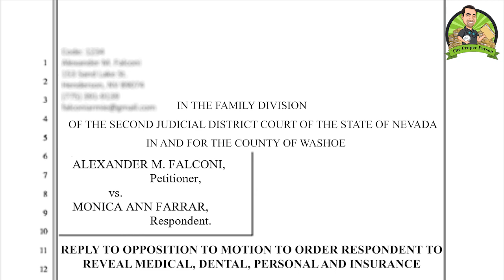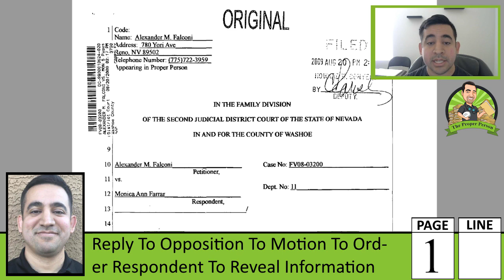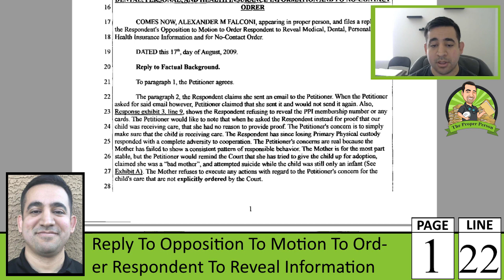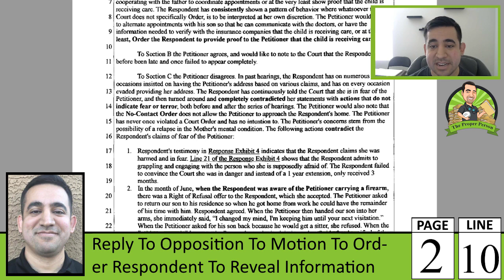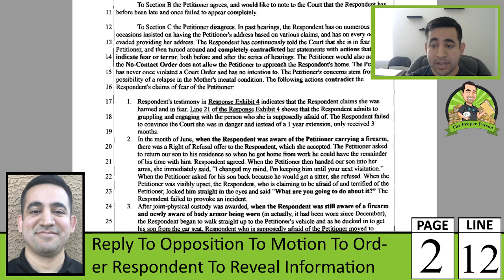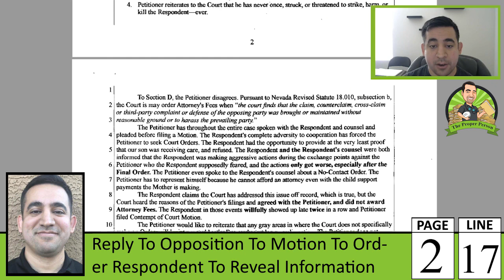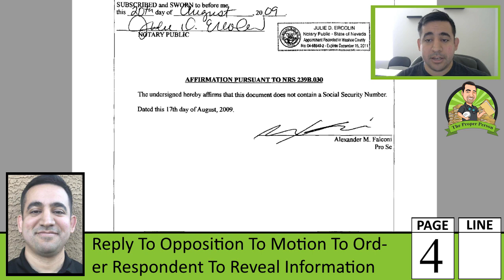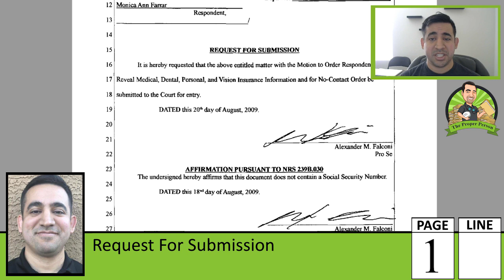My Docket: Child Custody And Visitation, Part 37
I cover my filing of a reply to opposition to motion to order respondent to reveal medical, dental, personal, and health insurance information, affidavit of service, and request for submission.